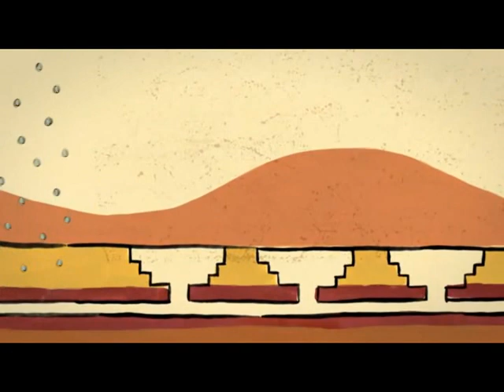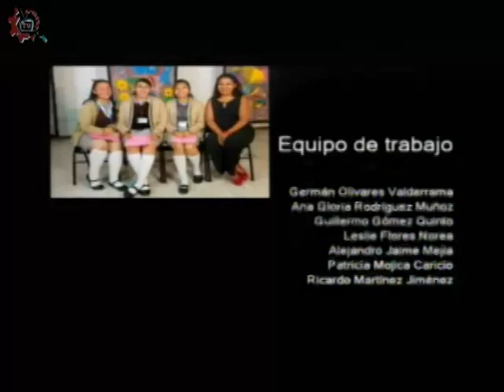20180213-CE1718/Escribe, crea, aprende/Coro Canteu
Escribe, crea, aprende. Coro Canteu. Invitados: Sergio Pérez, director del coro Canteu México. Conduce: Luisa Gonzales "niña palabra". Fecha de emisión: 13 de marzo de 2018. Este y otros programas los puedes ver Producciones con fines educativos para secundarias técnicas en la CDMX, México.